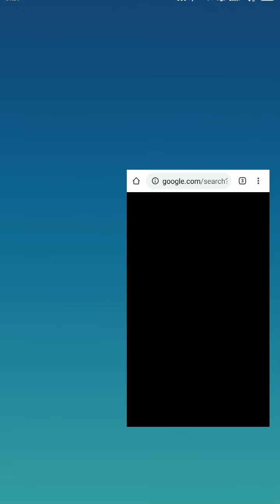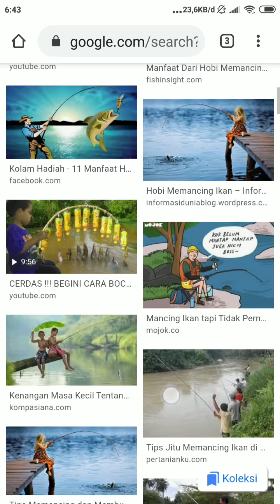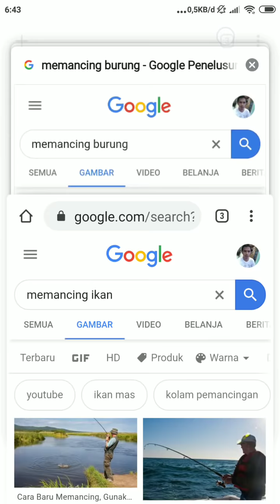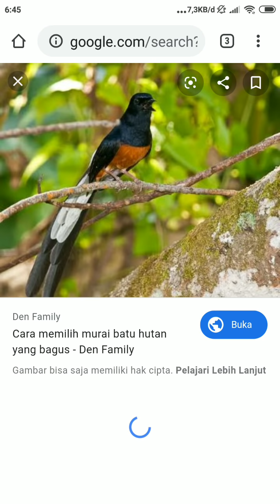VIRAL ( murai batu MUDA HUTAN Pancingan ) kicaumania WAJIB TAU INI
TKP
ms.sis
Konsultasi
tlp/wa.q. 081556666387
Admin Penjualan